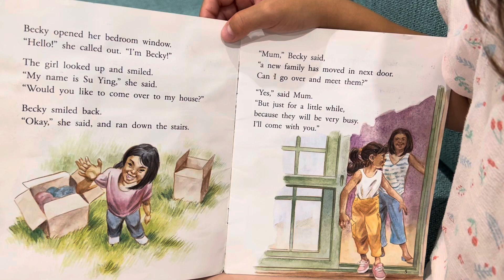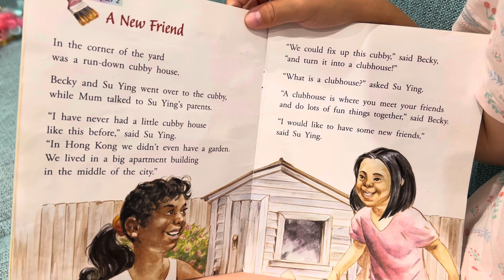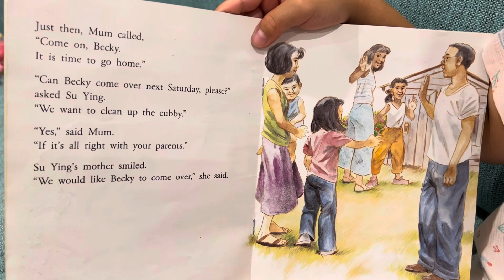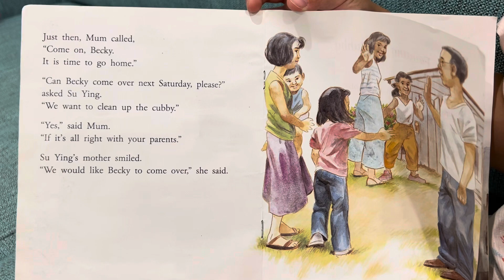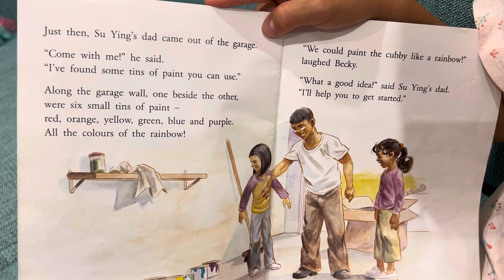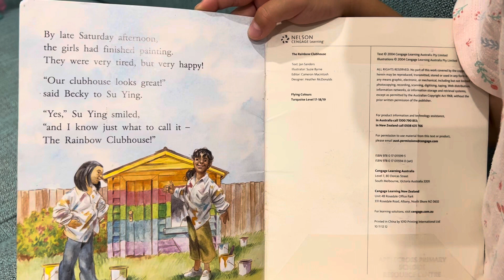The Rainbow Clubhouse - Pajamas Reading